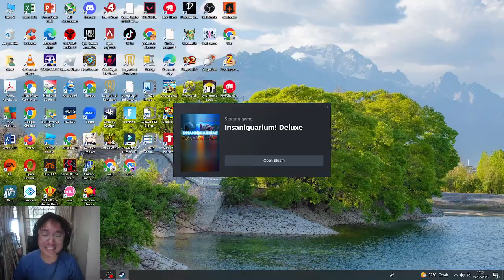PART 3 BROOOOO INSANIQUARIUMMM AKU DAPET MERMAID SEKSIII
Sorry gais mic nya mati sama video nya berarti jadi no commentary yaaa
Main game sambil nyantuy ges